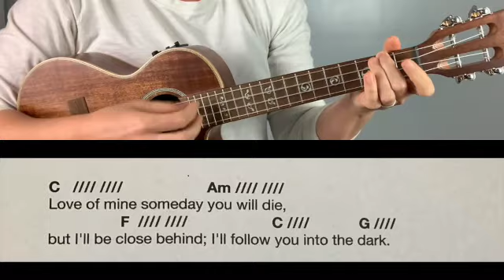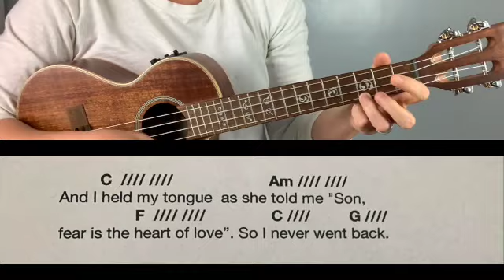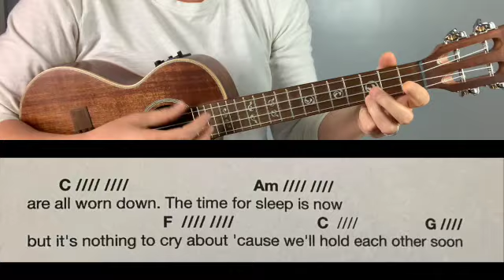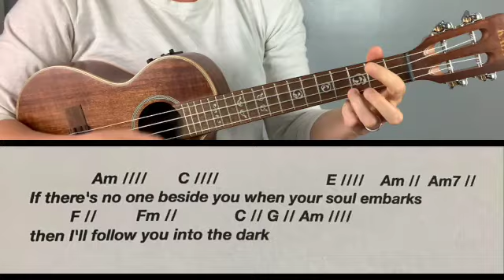I Will Follow You into the Dark: Death Cab For Cutie Ukulele Play-Along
A split screen demonstration of the chords, lyrics, and strumming for "I Will Follow You Into the Dark" by Death Cabe For Cutie in the key of 'Am.' The original key is capo 5 with the same chords, key of 'Em.'